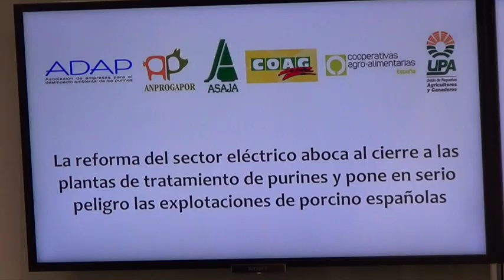Los sectores porcino y de purines exigen soluciones urgentes que eviten el cierre de las plantas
Imágenes de la rueda de prensa celebrada el martes 18 de febrero en Madrid. En ella, el sector porcino en su conjunto y el de las plantas de tratamiento de purines se han unido para pedir que la reforma eléctrica no convierta en inviables estas plantas de aprovechamiento de residuos.